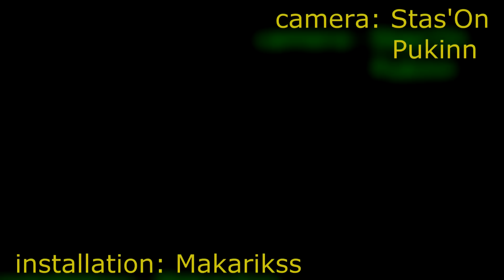GoPro HD: Зимний Кат - BONUS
Место, Санкт-Петербург, г.Пушкин и г.Павловск (в парке)
The place, St. Petersburg, Pushkin and Pavlovsk (the park)

оператор: A.Pukinn and Stas'On
монтаж: Makarikss
Riders: A.Pukinn, Stas'On and Bro